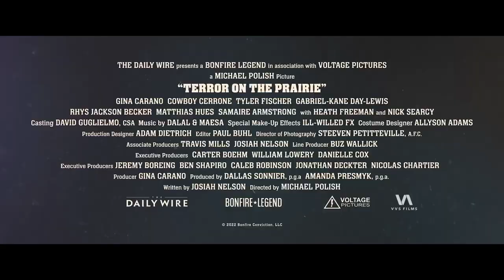TERROR ON THE PRAIRIE Trailer (2022) Gina Carano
TERROR ON THE PRAIRIE Trailer (2022) Gina Carano, Donald Cerrone, Nick Searcy